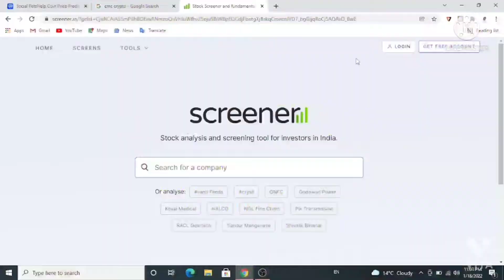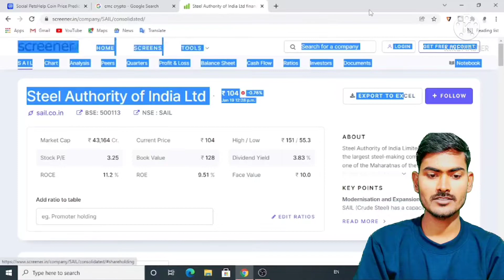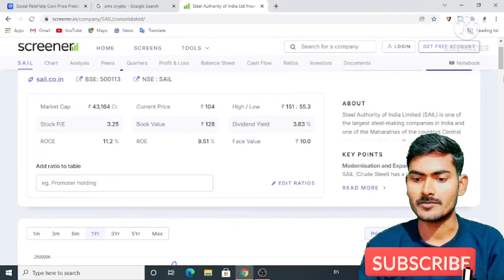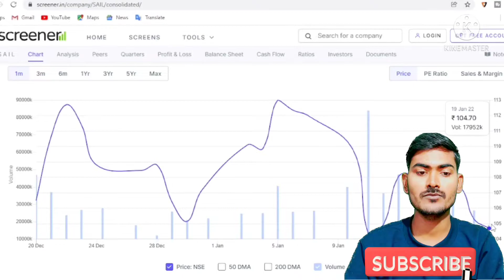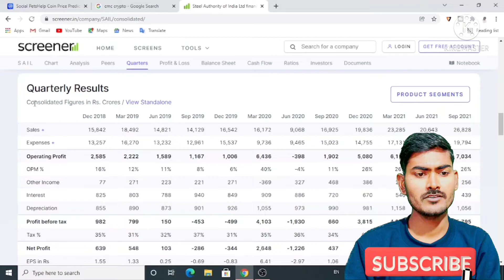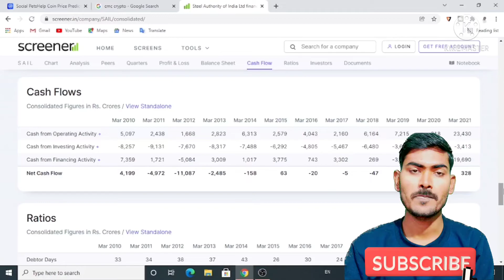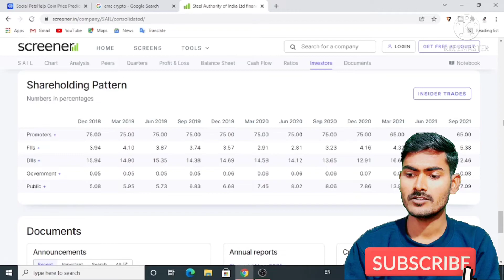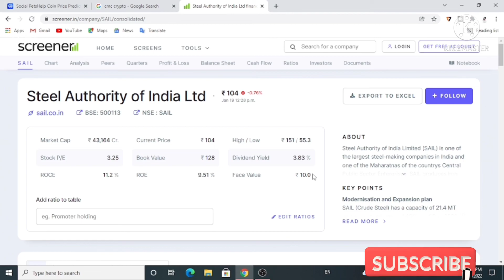कम कीमत वाले मजबूत शेयर 2020 ! best to share to invest in 2022 ! best stocks to invest in 2022 !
es video aap janoge ki kyu ye share aapke lia best hai
 स्टील अथॉरिटी ऑफ इंडिया यानी सेल (Steel Authority of India (SAIL) Ltd.) में राकेश झुनझुनवाला ने लगभग 843.9 करोड़ रुपये निवेश किए हैं। उनके पास इस कंपनी के करीब 7.25 करोड़ शेयर हैं।

Important products link
boat speaker
MSI H410M

Asus GT 710 2b graphics

Samsung galaxy M12

ASUS VivoBook 14 2020 AMD Ryzen 3 3250U 14 inches

Lenovo ThinkBook 15 Intel 11th Gen Core i5

HP Victus Gaming (AMD Ryzen5